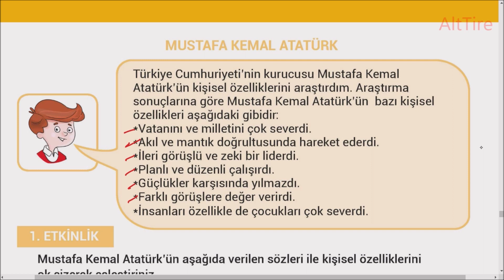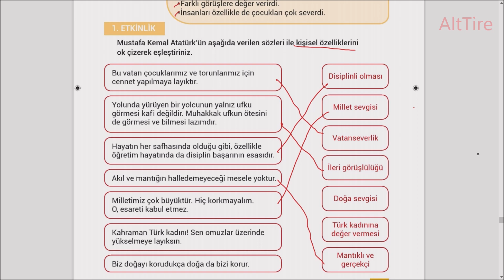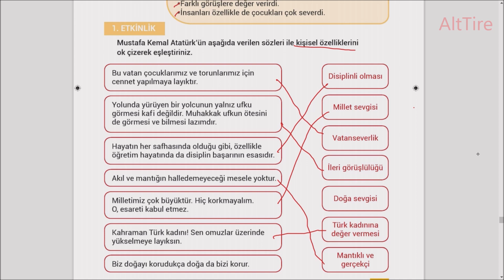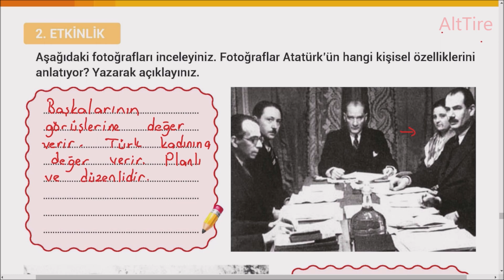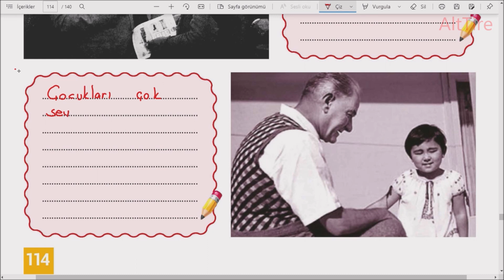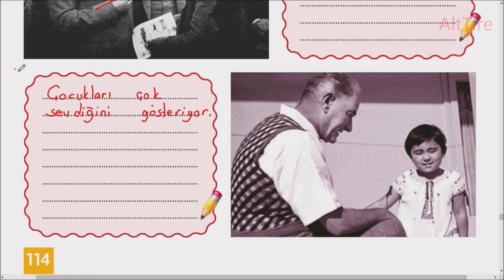Mustafa Kemal Atatürk 3. Sınıf Hayat Bilgisi çalışma kitabı sayfa 113 114 cevapları